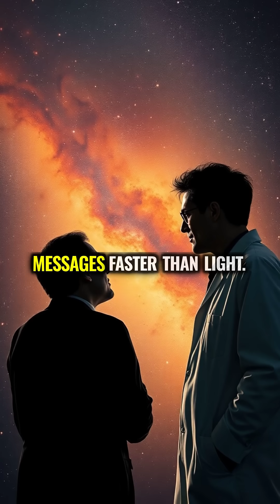Quantum Entanglement: Einstein's 'Spooky Action' Explained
The bizarre reality of quantum entanglement allows particles to instantly influence each other across any distance, challenging our understanding of physics and space itself. This 'spooky action at a distance' that troubled Einstein is now driving breakthroughs in computing and could reshape our understanding of reality itself.